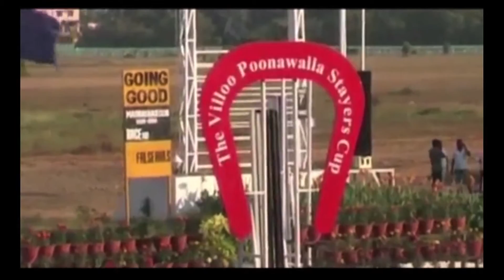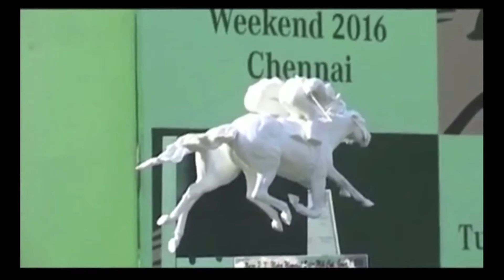The Winning Post EP#38 Season 14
Catch all the Horse racing action from the Madras Race Club - The Sprinters cup / The Stayers Cup / The Super Mile and king of all races The Invitation Cup. Dr. Kieran talks about the Dental specs in horses. we look ahead to the Audi Multi -Million & the C. N. Wadia cup races.